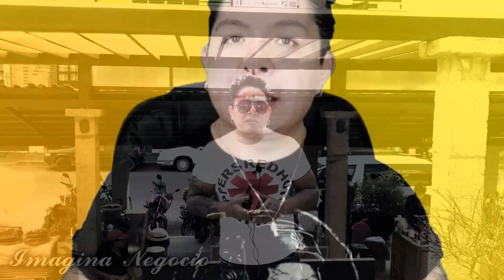20 NEGOCIOS PARA JÓVENES EMPRENDEDORES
Este video es para todos los, jóvenes emprendedores , te mostrare 20 ideas de negocio pensadas especialmente para ti. Desde el auge del marketing digital hasta la sostenibilidad, pasando por la creatividad desbordante de los negocios artesanales, tenemos una lista llena de inspiración y potencial.
No importa si estás buscando tu primer paso en el mundo empresarial o si ya tienes una idea brillante en mente; este video te dará el impulso que necesitas para dar el siguiente paso. ¡Es hora de convertir esos sueños en realidades palpables